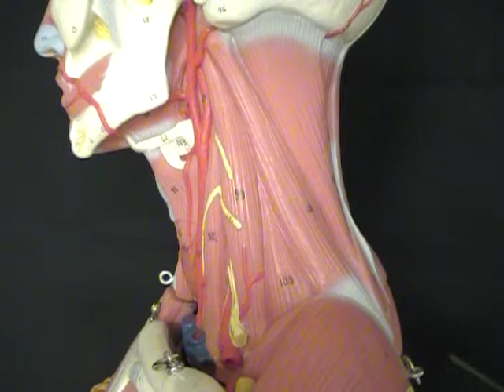Dr Mitch's Anatomy Muscles of the Neck